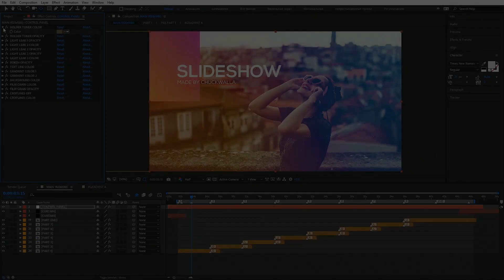Slideshow | Adobe Premiere Pro Template